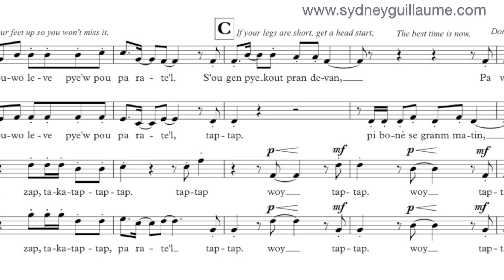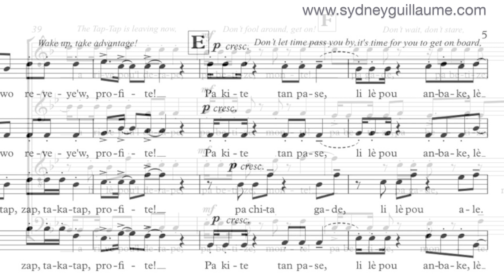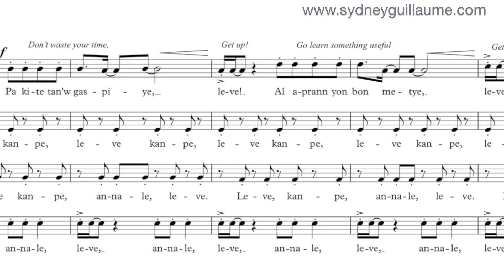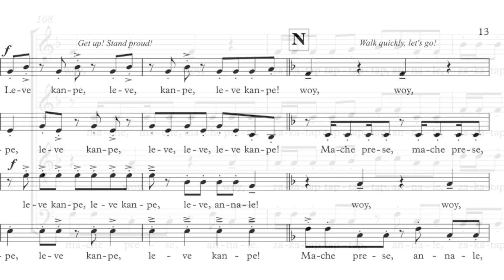Tap-Tap by Sydney Guillaume {score video} - SATB Chorus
Performed by the Arvada West High School Vocal Showcase
Chris Maunu, conductor.
(World Premiere performance at the CMEA Conference in Colorado Springs on January 27, 2012)
Duration: Approximately 3min45sec.
(In Haiti, Tap-taps are heavily painted public buses. In this composition the bus is used as a metaphor - urging people to not be complacent and let opportunities pass them by, but to be active, to get moving and 'jump on the bus'!)

English Poetic Translation:

Hurry up, walk quickly!
Lift your feet up so you won't miss it,
Wake up, take advantage,
The Tap-Tap is warming up!

If your legs are short, get a head start;
The best time is now,
Don't say you didn't know,
Those who are wise are those who lead.

Don't let time pass you by,
It's time for you to get on board,
The Tap-Tap is leaving now,
It's time for us to go!

Lift your feet up and don't miss it,
The Tap-Tap is taking off!
Don't fool around, get on!
Don't wait, don't stare,
Don't joke around, get on!
The Tap-Tap might just leave you!

Get up! Stand proud!
Those of you who know what you want,
Those of you with your minds made up,
Don't miss a great opportunity
To do something for the nation!

Listen, don't miss a great opportunity to do something,
Get up, stand proud, don't sit around and wait!

Get up! Let's go!

Go learn something useful
To benefit society,
And enhance humanity.

Keep your feet on the ground,
Keep your eyes open,
Don't cast your pearls before swine,
Drugs will hold you back.

Walk quickly, let's go!
The Tap-Tap is on its way,
It's speeding up, it will not stop;
Jump on it if you want to make it!

Let's go!